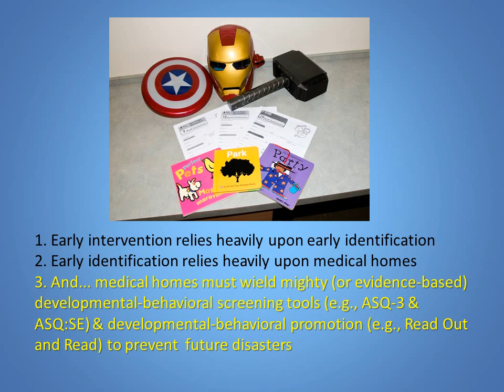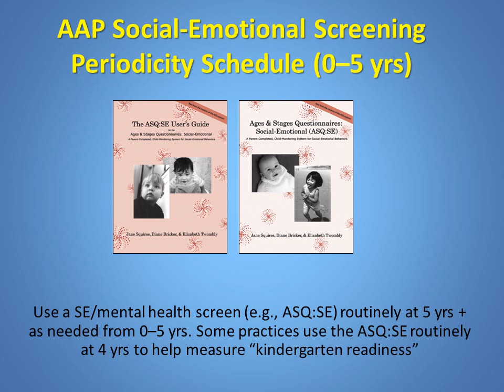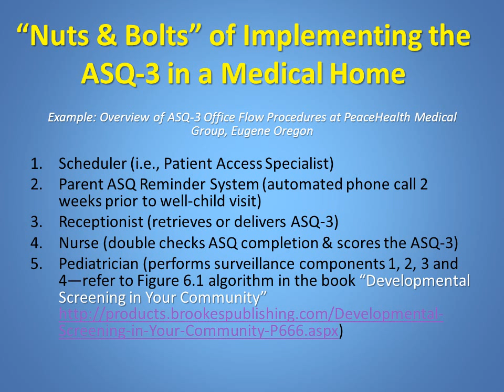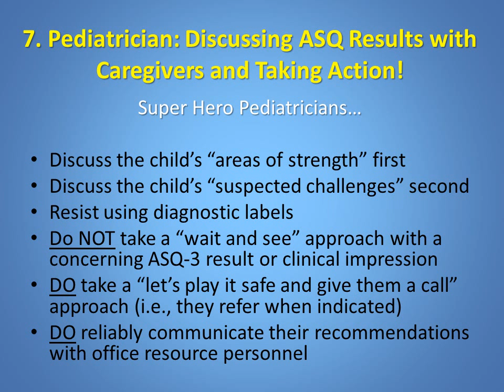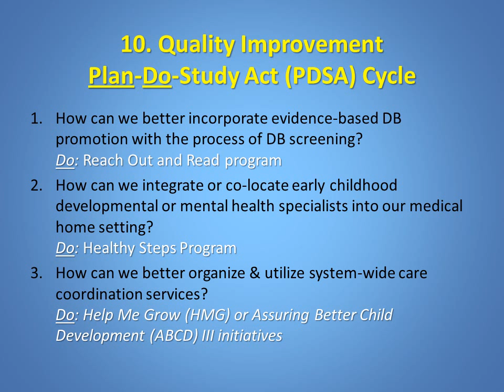ASQ & ASQ-SE Implementation in a Medical Home, Kevin Marks MD FAAP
This is a PowerPoint presentation for medical homes interested in implementing high-quality developmental-behavioral screening tools into a primary care setting. 1) We discuss the reasons why pediatric providers should strongly consider universally and periodically screening for developmental-behavioral problems in children 0 to 5 years. 2) We highlight the importance of promoting healthy development and behavior in children and their families because this makes the process of screening safer and more effective. 3) We provide the ASQ-3 and ASQ-SE's psychometric and feasibility properties. 4) We review various screening tool periodicity schedules; however, most practices choose to adopt the periodicity schedule recommended by the American Academy of Pediatrics (AAP). 5) Then, we review the "nuts and bolts" of how to properly implement evidence-based screening tools like the ASQ-3 and ASQ-SE into a medical home setting by illustrating the office flow procedures step-by-step. An enthusiastic, team-based approach to screening is the key to your clinic's success. 6) Near the end of the presentation, quality improvement ideas are provided to help more promptly link children with suspected problems to the most appropriate and effective community resources. 7) Finally, viewers of this video are strongly encouraged to read the book, "Developmental Screening in Your Community: An Integrated Approach for Connecting Children with Services" by Diane Bricker PhD, Marisa Macy PhD, Jane Squires PhD and Kevin Marks MD FAAP.  This invaluable book provides the big-picture, systematic guidance to develop or strengthen your own community's early dectection/Child Find system.